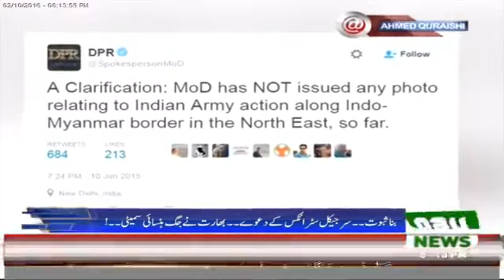Evidence of Indian Army Fake Surgical strikes in Pakistan and Myanmar - Ahmed Quraishi @AQ 2016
Lies of Indian Army and indian media to fool their nation exposed. Evidence of Indian Army Fake Surgical strikes in Pakistan and Myanmar - Ahmed Quraishi @AQ 2016 On June 9, 2015, Indian Army's Lt. Gen. Ranbir Singh announced India conducted a Surgical Strike across international borders into Myanmar, where Indian commandos destroyed terror camps run by Manipur state citizens demanding end to Indian rule on their land.
The Indian Army quietly released triumphant pictures of the Indian commando team to an Indian news agency called ANI. The faces of the soldiers were blurred, 'to protect their identity' said the celebratory ANI wire story which was published by every big and small newspaper and TV station in India.
Eventually, and as the pictures in this album confirm, it turned out they were fake. They were stock photos that the Indian Army's media wing used for what it called 'representational purposes'.
Journalists were furious at how brazenly the Indian government and Indian army lied to the nation.
This was June 2015. No evidence was found that India conducted any surgical or non-surgical strike in Myanmar, which in turn also denied it and confirmed no Indian troops entered Myanmar and cannot do so without permission.
Fast forward September 2016. India made a similar claim of a commando operation inside Azad (Free) Kashmir, which is the part of Kashmir not occupied by India and is administered by Pakistan, the country that Kashmiris sympathize with. India claimed it struck terror camps.
Again, no evidence exists to support the heroic Indian surgical strike claim. Ironically, Lt. Gen. Ranbir Singh is involved this time too. Luckily, however, he did not risk releasing any fake pictures this time.
This incident illustrates how the Indian government and military lie on important strategic matters not only to the world but to their own people.
[These pictures were shown and discussed by Ahmed Quraishi on his political talk show At_Q on NeoNetwork on Oct.